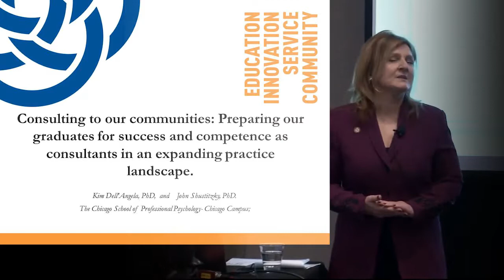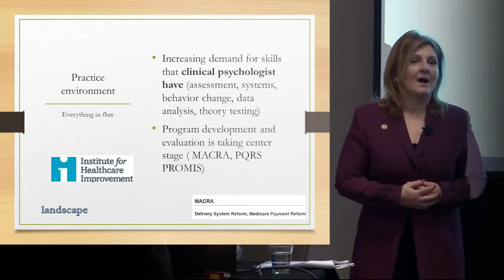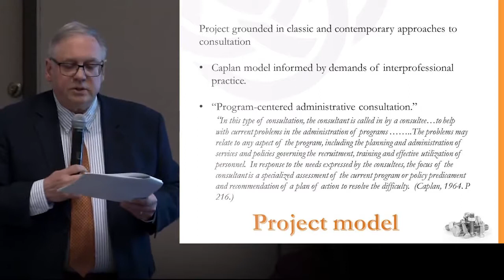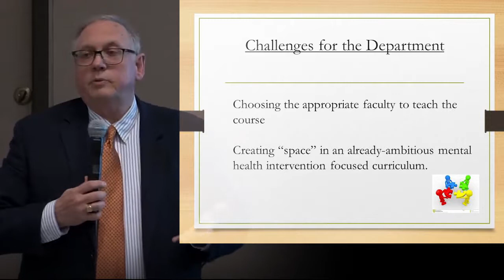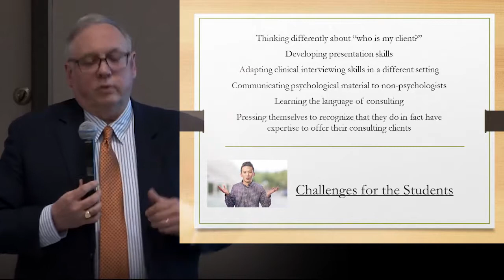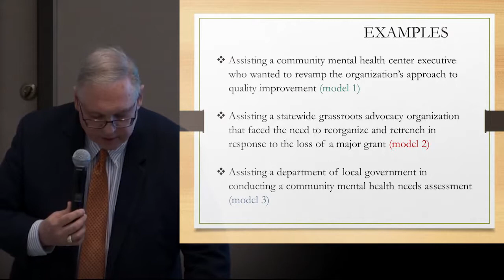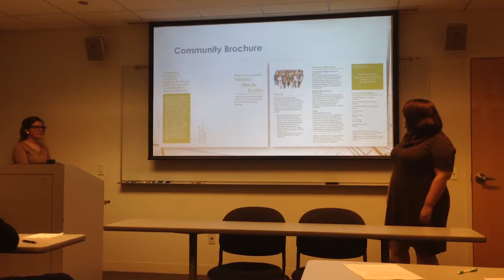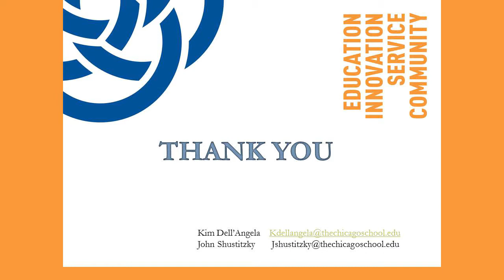Preparing our Graduates for Success and Competence as Consultants in an Expanding Practice Landscape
Presented by Kim Dell’Angela, Ph.D., and John Shustitzky, Ph.D., The Chicago School or Professional Psychology -- Chicago Campus.
Topics include addressing the competency of consultation using a service learning project model, and  opportunities for psychologists (and psychologists-in-training in supervised settings) to serve as consultants to mission-driven organizations in their communities.